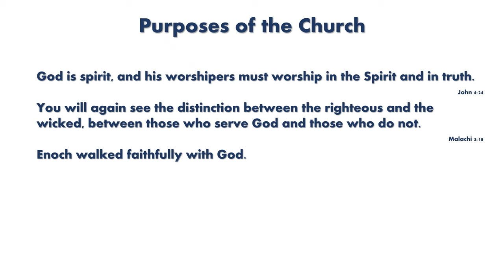Message: Purposes of the Church